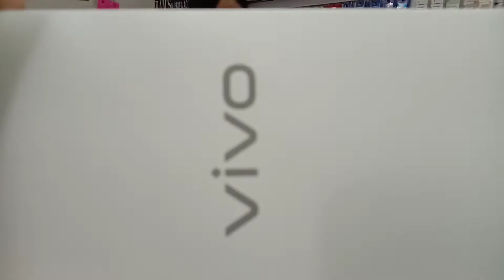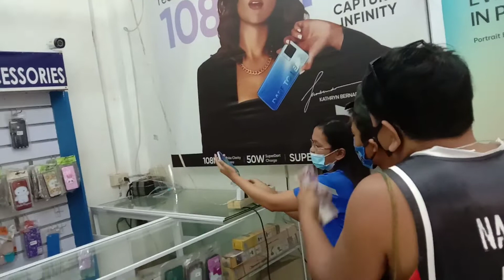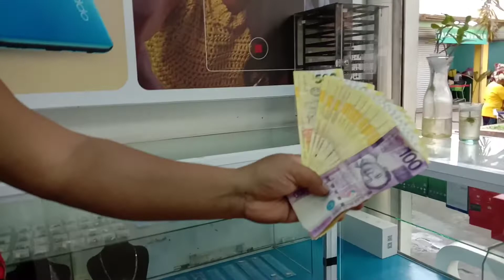Bumili kami ng bagong cellphone para sa module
VIVO Y15S